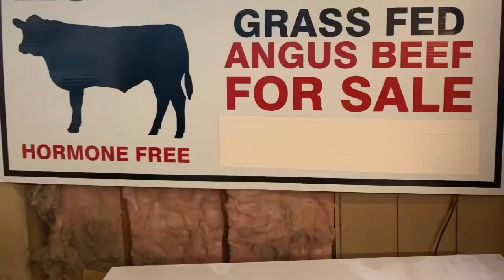Introducing our Family of 5 as new Homesteaders.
Introducing our new YouTube Channel “Join the Johnsons”! We are a family 5 and NEW homesteaders in the Pacific Northwest. We invite you to come along with us on this new adventure! We SOLD our 1 bedroom condo in King County and bought 4 acres of neglected land in the country! Join us on our journey of being NEW homesteaders and all of the shenanigans that come with trying to tame both LAND and TODDLERS! 🤣🤪😊